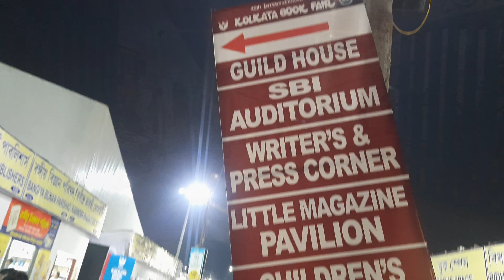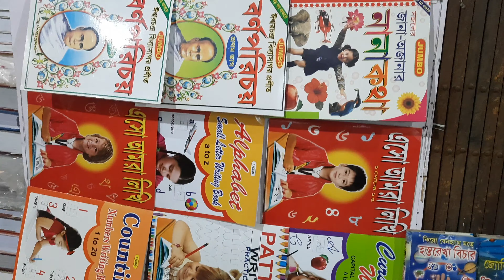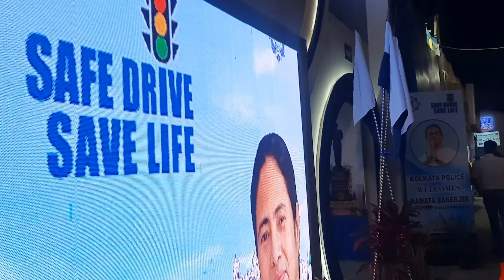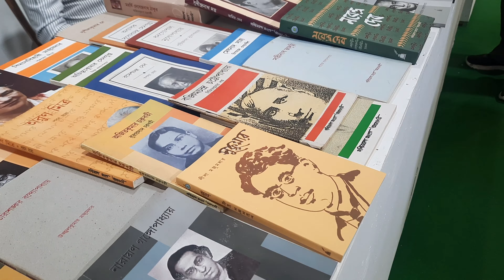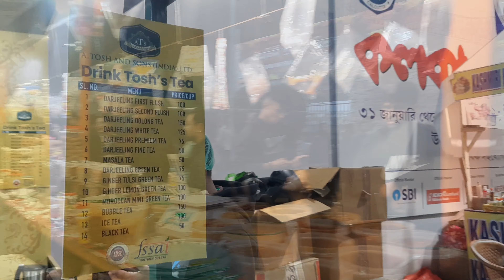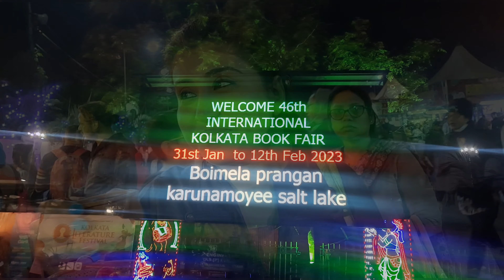শুরু হয়ে গেলো ২০২৩ এর কলকাতা বইমেলা || বইমেলায় প্রচুর মজা করলাম